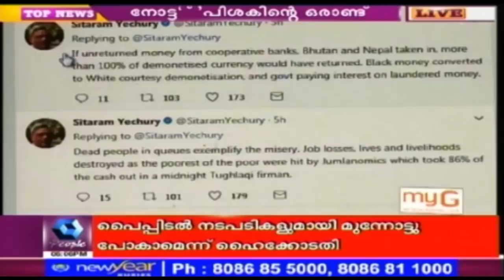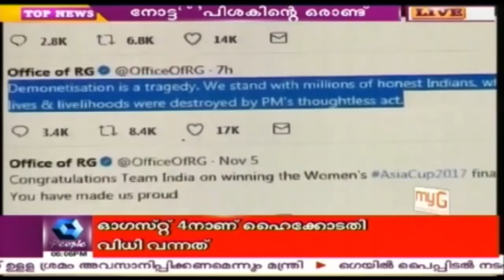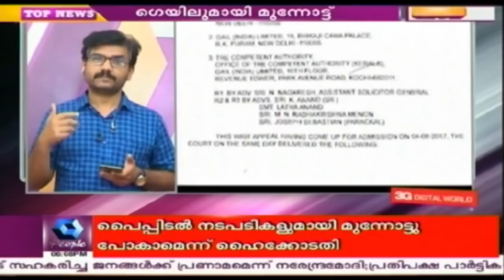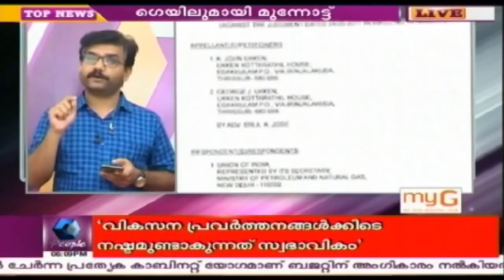നോട്ട് നിരോധനം ഒന്നാം വാർഷികം; സംസ്ഥാനത്തൊട്ടാകെ പ്രതിഷേധമാർച്ച് സംഘടിപ്പിച്ചു | 8th November 2017